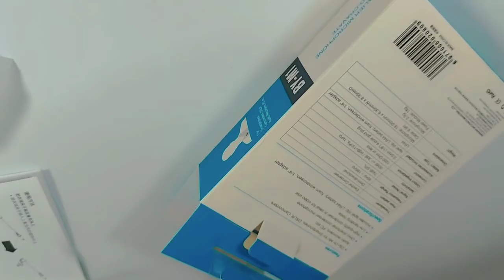ভিডিও বানানো জন্য Boya M1 মাইক্রোফোন কিনলাম Amazon থেকে 😍 | Bangla Vlog |Daily Vlog | SK24 TV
Boya M1 Microphones টা বাংলাদেশের প্রায় ২৪০০ শ টাকা এর মত লাগছে।যা সৌদি আরবে ৮০ রিয়াল।
সাউন্ড কোয়ালিটি অনেক ভালো। আশা করি আমার পরের ভিডিও গুলোর সাউন্ড আপনারা ভালো পাবেন।

ধন্যবাদ সবাইকে আমার সাথে থাকার জন্য 🙏❤️